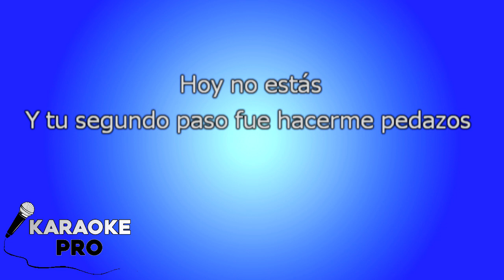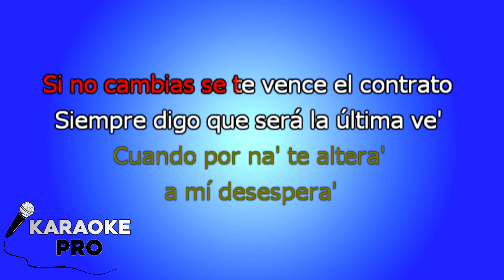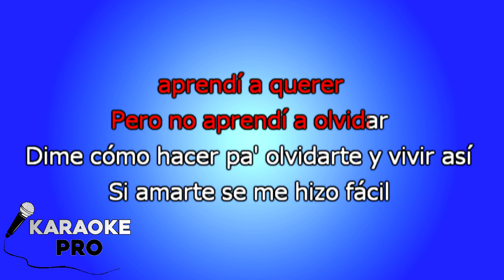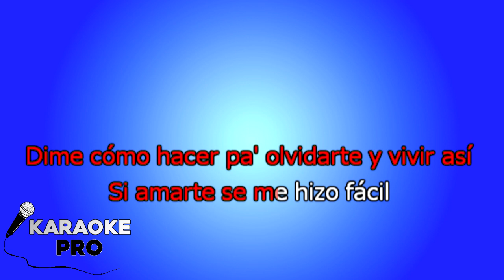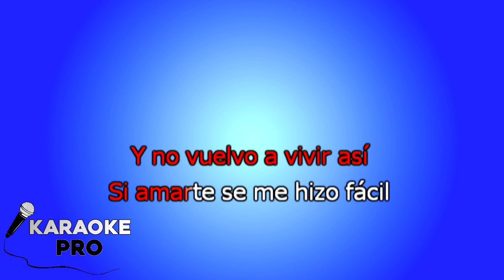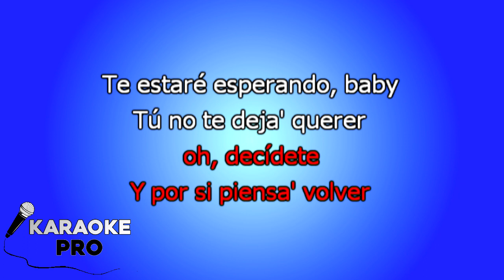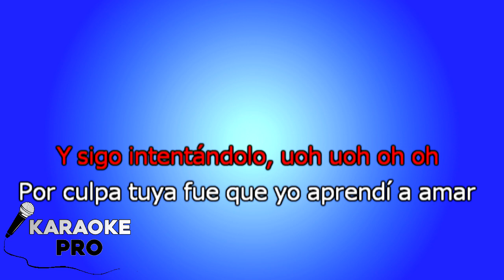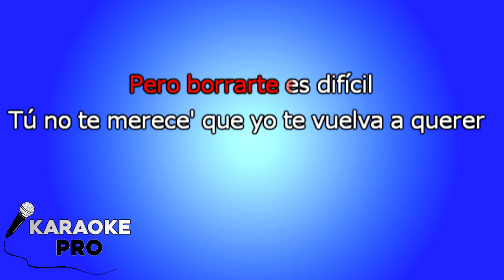Aprendí A Amar 🖍 - Brytiago KARAOKE con LETRA